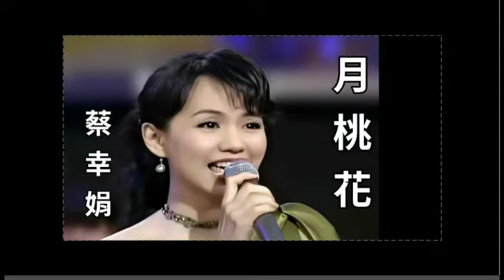月桃花-蔡幸娟(口琴獨奏伴卡拉OK) Michael Gor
月桃花-蔡幸娟(口琴獨奏伴karaoke)